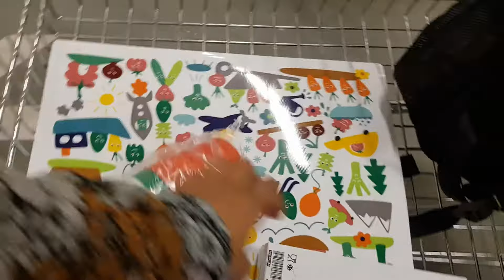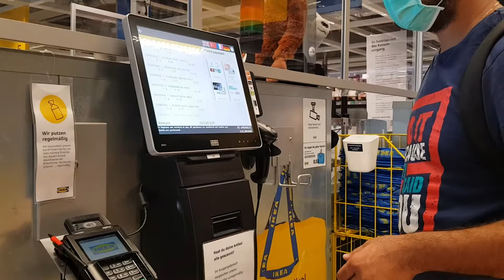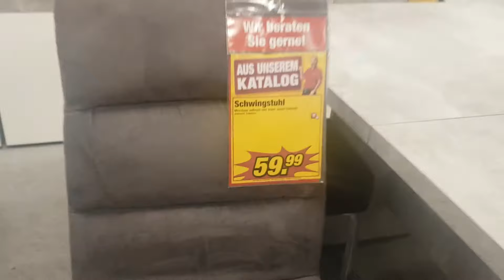Furniture shopping in Germany Part 2 | IKEA Shopping in Germany | Kitchen and Household shopping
Hi Guys,
Here I show you our Furniture Shopping  Part 2 for new apartment. This video is from IKEA furniture shop from Germany which is very famous here.
I hope this video will help a little.
We are Indian Family living in Germany from last 10 years.(since 2010).
Never thought to make videos ever but rather enjoyed and understood life here and now I am on youtube to relieve those experiences here

We make travel, Informative and lifestyle videos.

We have tasted all sides of this country(good or bad) which we can share with you all.